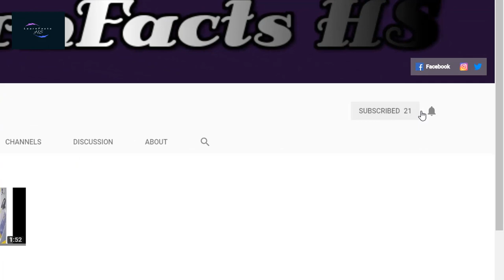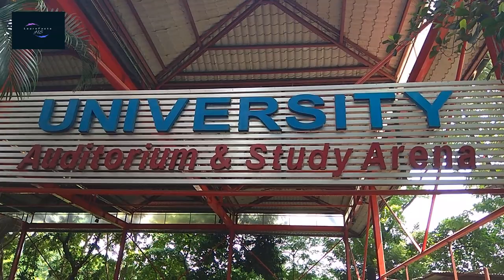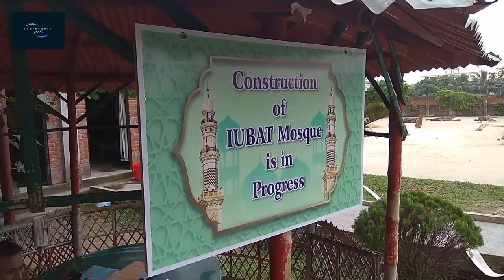Inside the University of IUBAT -International University of Business Agriculture and Technology.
International University of Business Agriculture and Technology is also known as IUBAT. The university is also a full member of Association of Commonwealth Universities (ACU), London.

Prof Dr. M Alimullah Miyan was the Director of IBA, Dhaka University and visionary and pioneer of non-government universities in Bangladesh. He established IUBAT in 1991 as the first non-government university in the country. He was born on 15 February 1942 and breathed his last on 10th May 2017.

Motto: An Environment Designed For Learning.